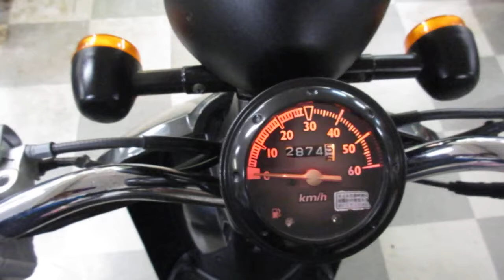トゥデイ 中古車 リヤタイヤ バッテリー新品 バイクショップ名：オートセイリョウ 学院前店